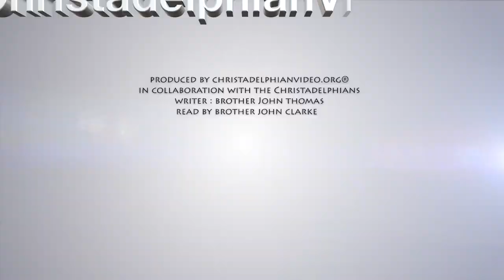A Reading of 'Eureka' by John Thomas 1805 1871 part #37 The Paradise of the Deity (2)